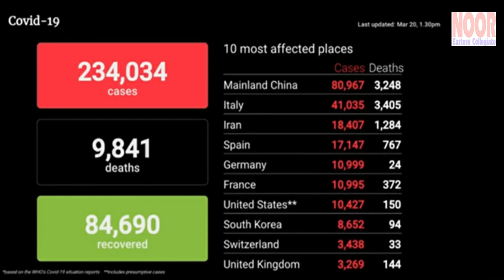Blessing of corona virus outbreak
Corona virus is a blessing for earth proved scientist, To know how, see this video

coronavirus,
corona virus,
coronavirus video,
corona virus video,
corona virus outbreak,
about corona virus out break,
Blessing of current outbreak,
blessing of coronavirus,
blessing of corona virus,
corona virus news,
coronavirus news,
coronavirus covid 19 nz news,
covid 19 nz news,